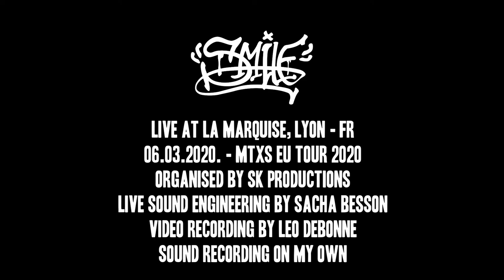SMILE - 06.03.2020. - live @La Marquise, Lyon - FR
Here's SMILE, one of my bands. I wasn't supposed to post this video, but we change our mind and wanted to share this live. Even if it was right before the lockdown in France, that was a lot of fun and we loved being there. So here's this video in the wait of new tunes and shows. Hope you'll enjoy it !
I want to deeply thank Léo who filmed us ; go follow him at Hardcore is more than music . I also want to thank Quentin (Self Esteem) who helped me with sound !
THIRD EYE CAM is a music documentation project based in Switzerland.